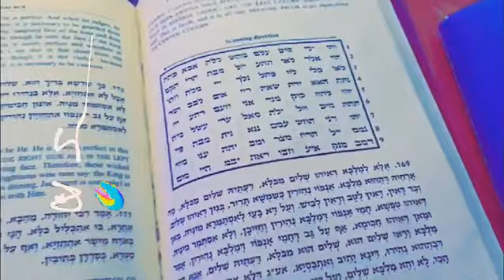December 2, 2019